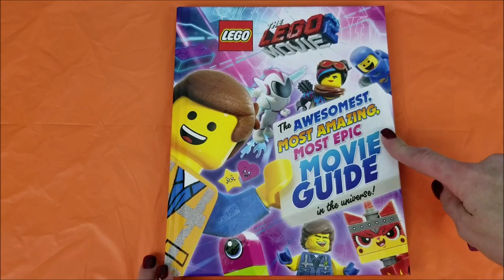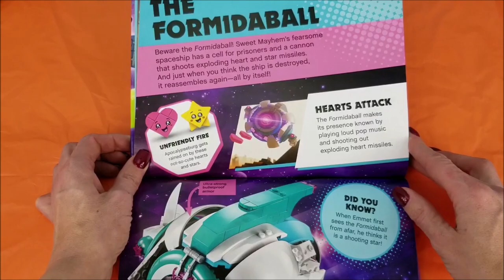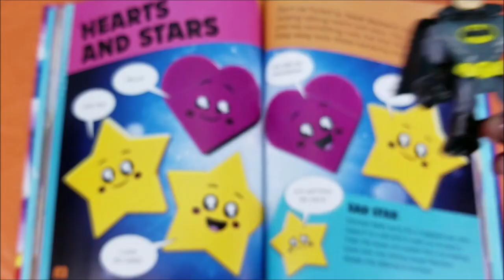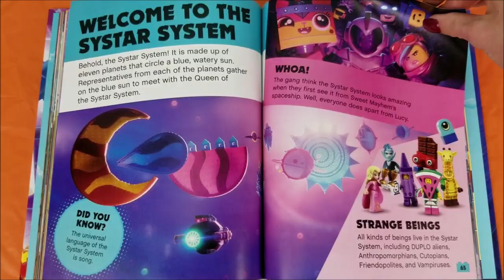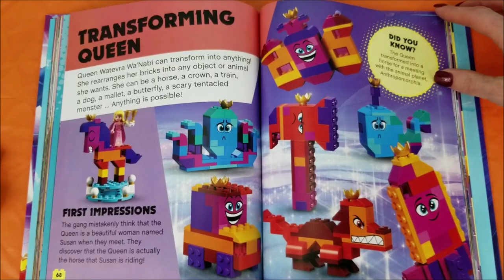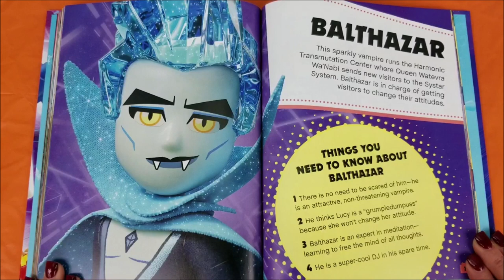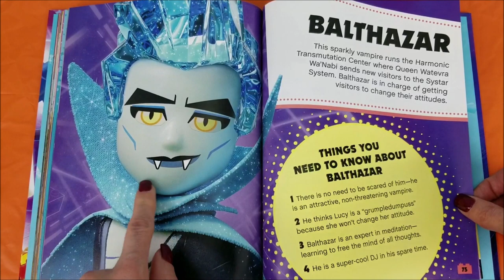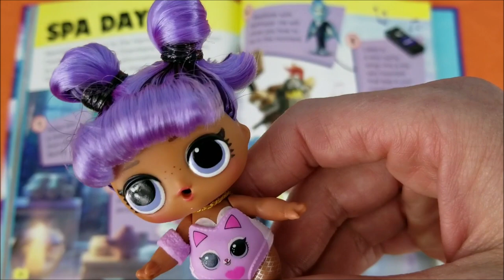The Lego Movie 2 Toys & Movie Guide #4 with Small Foot, Batman, MetalBeard, UniKitty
In this video I am joined by Small Foot, Batman, MetalBeard, Unikitty, Ice Cream Cone and many other Lego Toys while we read The Lego Movie 2 Book “The Awesomest, Most Amazing, Most Epic Movie Guide in the Universe!” by Helen Murray, aloud.

The Lego Movie 2 Book "Awesome Heroes" & The Grinch, Spiderman, Cars 3 Lightning McQueen, PJ Masks